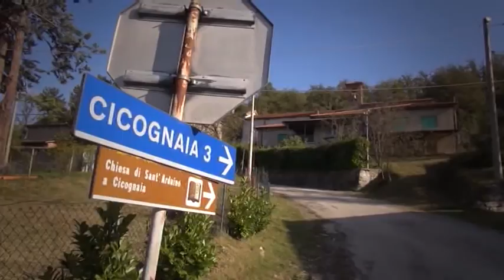Caso Guerrina, si torna in aula